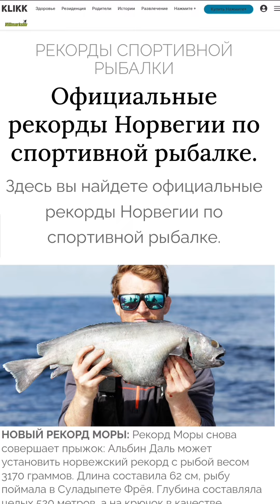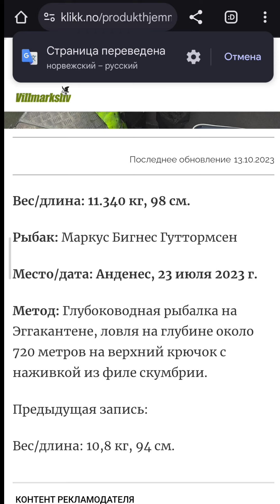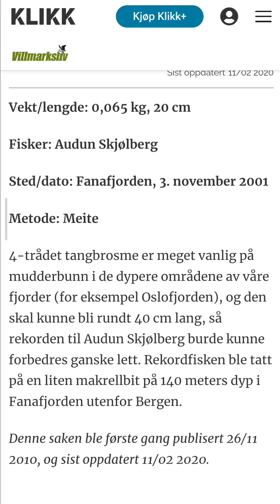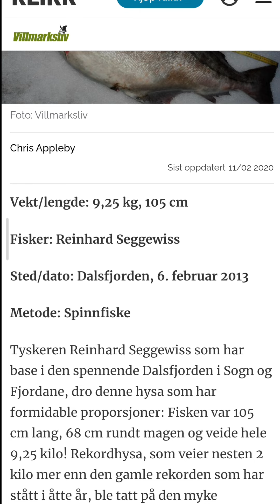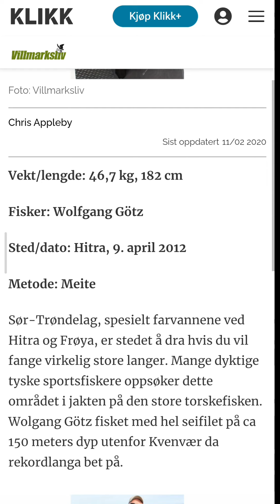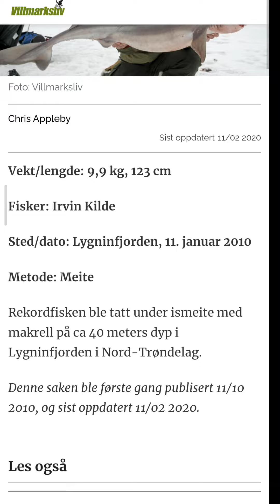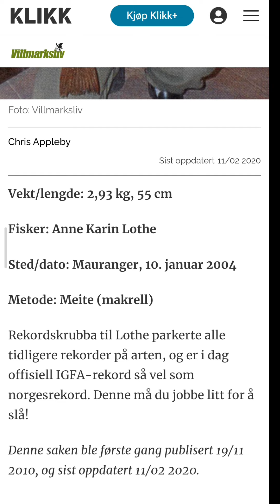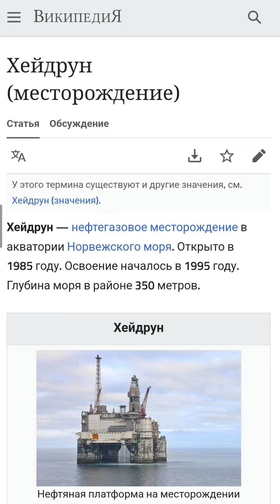Рекордные рыбы Норвегии! Палтус треска люр сайда скумбрия камбала Любой рыбак может стать рекордсмен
Палтус рекорд , самая крупная большая пойманная рыба, самая большая крупная рыба, самая большая треска, как ловить рыбу в Норвегии, лучшие приманки и наживки для ловли в Норвегии. Сайда люр треска палтус скумбрия камбала , что можно впоймать в Норвегии.